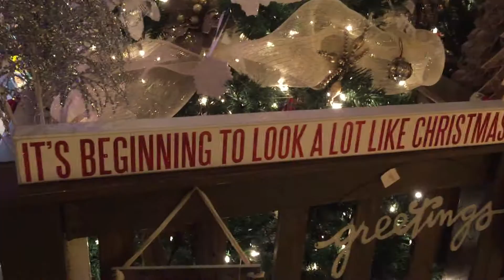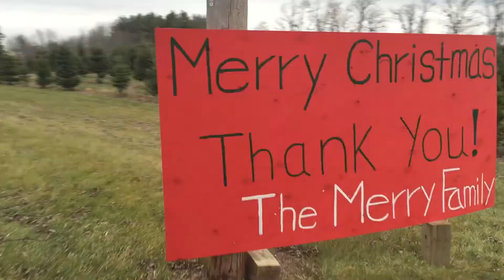Christmas Tree Vlog/Decorating My Tree 2015! || MERRY FARMS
BTW my mom wasn't feeling well so she didn't come to get the tree with my dad and brother..😊

FAQ

What camera do you use? Nikon Coolpix P600